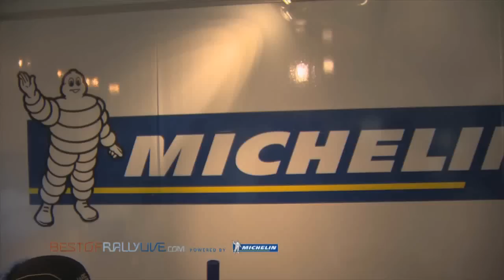Super Stage Karlstad - 2013 WRC Rally Sweden - Best-of-RallyLive.com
Watch the first stage of Rally Sweden, the super stage in Karlstad.